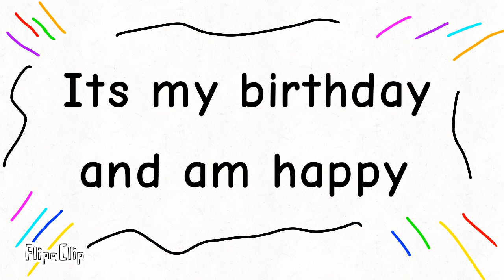ITS MY BIRHTDAY!!!!